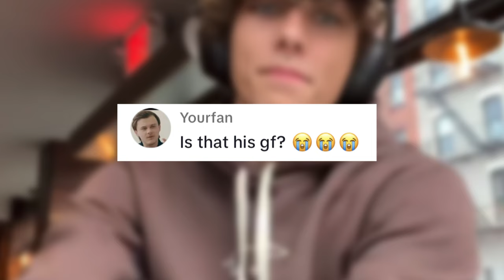Gavin Casalegno from “The Summer I Turned Pretty” Reveals his Girlfriend!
Gavin was spotted hanging out with a girl on the beach